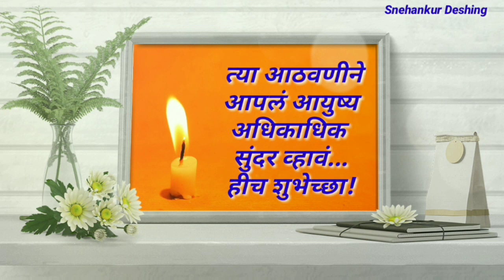वाढदिवसाच्या हार्दिक शुभेच्छा/vadhdivsachya shubhechha/Happy Birthday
वाढदिवसाच्या हार्दिक शुभेच्छा/vadhdivsachya shubhechha/ Happy Birthday Wishes/वाढदिवस शुभेच्छा संदेश